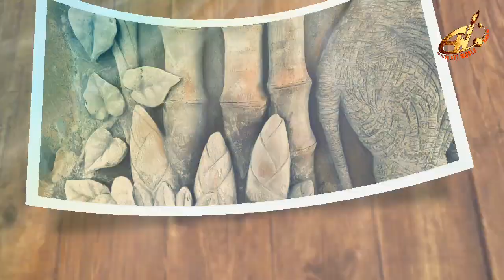( End Part - 6) Amazing 3D Cement Wall Mural On Concrete Wall / Cement Craft Andhra pradesh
Amazing 3D rendering mural with sand and cement on the concrete wall

please visit my any others webs and social site for more details. ,

Skype;            pulakesh.pramanik80

Watch step by step Sketching, water colour painting, how to Draw, how to use colours balance & details colour information on the video when it has been applied.

             PRODUCT DETAILS
🌍Best Artist Drawing & Sketching Pencil -
   ✏Apsara-

🌍 WATER COLOUR PAINTING BRUSH
🖌Ply cube

🌍 EXTRA ACCESSORIES :-
🎨Wooden colour palate
📒Kurtzy Artist sketch Books
📒Standard sketch Books